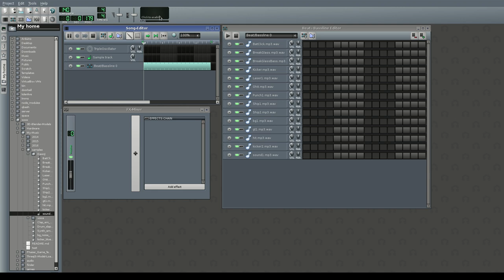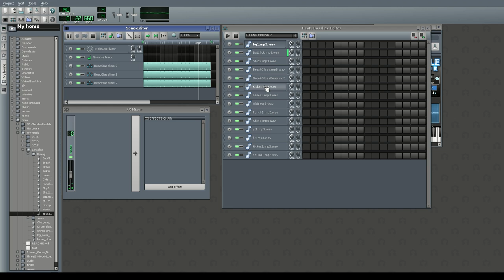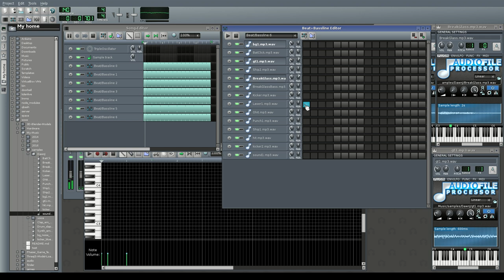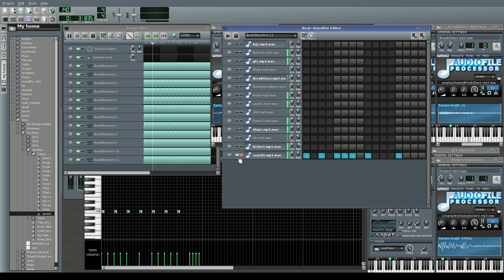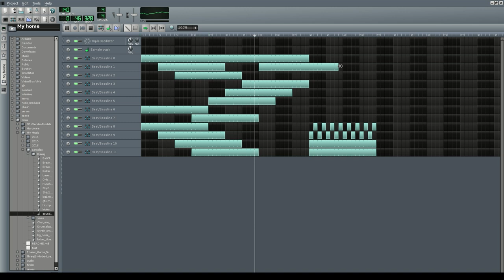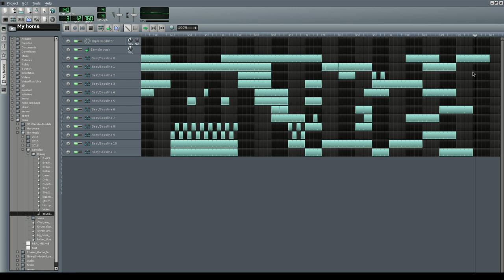The Making of Bat in the House LMMS Linux